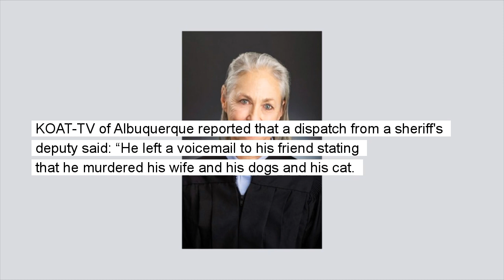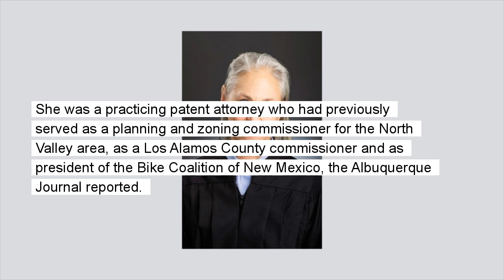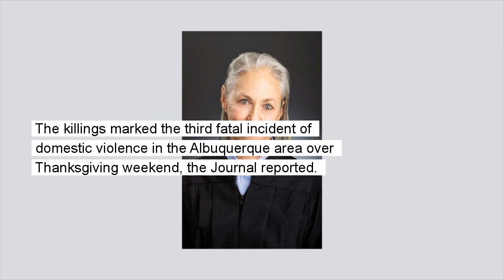New Mexico judge and her pets shot dead by her husband in suspected murder-suicide, police say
A judge in New Mexico and several of her pets were shot dead in what police believe was a murder-suicide carried out by the woman's husband.

A judge in New Mexico and several of her pets were shot dead in what police say they believe was a murder-suicide by her husband. Police found the bodies of Diane Albert, 65, Eric Pinkerton, 63, and "several dead animals" inside their home on Ranchitos Road in Los Ranchos De Albuquerque on Friday after a friend of the couple got "a troubling message from Eric Pinkerton," the Bernalillo County Sheriff's Office tweeted. Authorities believe Pinkerton shot Albert and the animals before he turned the gun on himself, the sheriff’s office said.